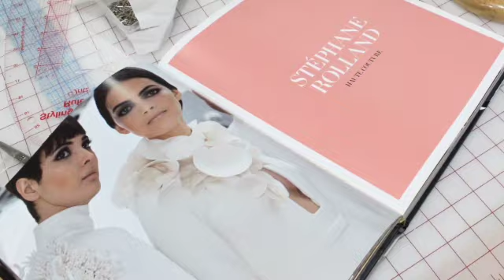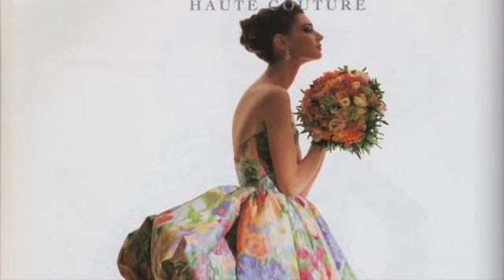Christian Dior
A brief history of the iconic fashion designer

Uploads occur weekly; covering sewing for dressmaking tutorials, historical fashion lectures, fashion review like these and more!

On my website I offer all kinds of fashion design &  business templates